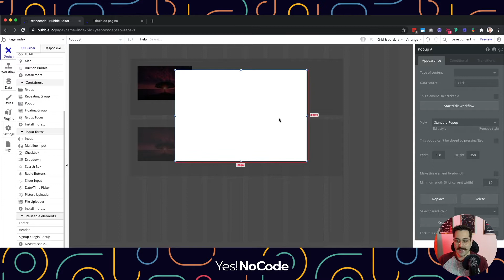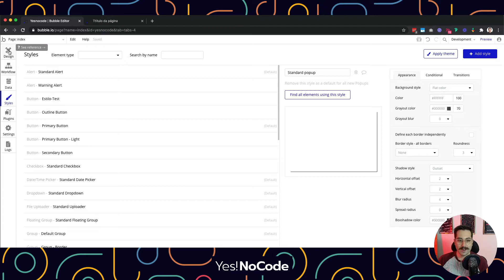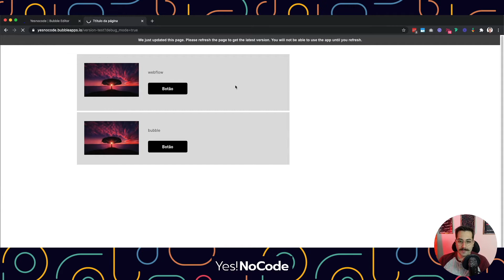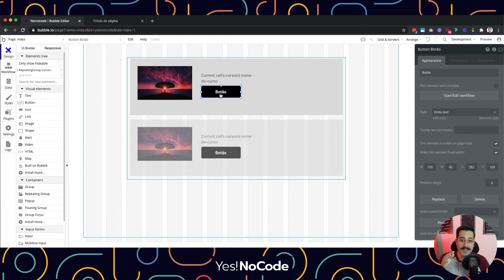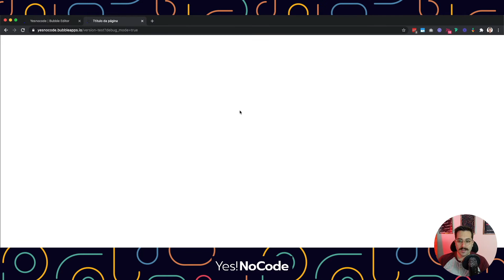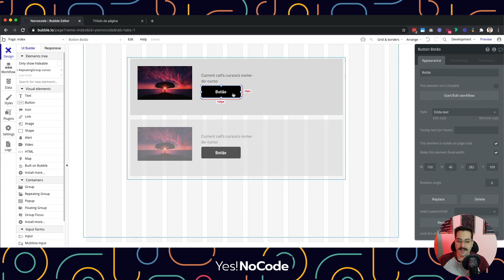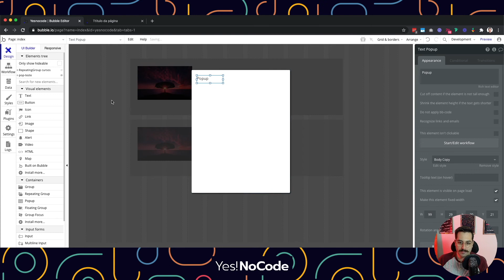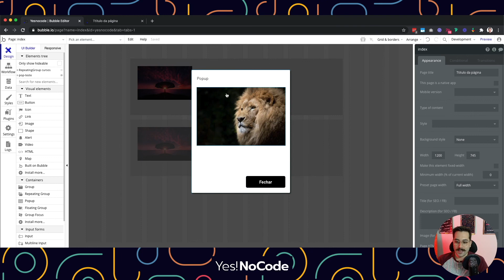TUTORIAL BUBBLE.IO CURSO NOCODE GRÁTIS - AULA 13 POP UPS